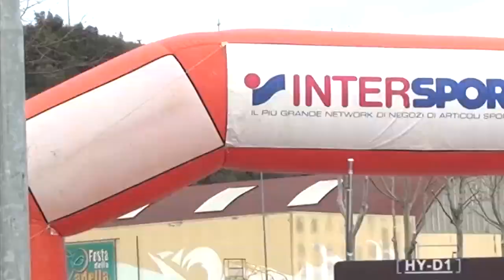1° Tappa Giro dell'Umbria 2013 [Passignano]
11 Aprile 2013 - Passignano sul Trasimeno - 1° Tappa del Giro dell'Umbria a Tappe

Prossime tappe su (12/04 Montefalco 13/05 Torgiano 14/05 Trevi)

Riprese, Regia, Montaggio & Montaggio Video a cura di Angelo Mencaroni (Riflettori sull'Atletica).